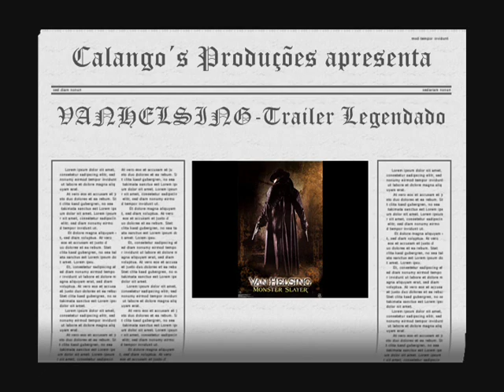Van Helsing - Trailer Legendado em Português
Achei simplesmente incrível que, até hoje, não houvesse esse vídeo no youtube. Parece que resolvi o problema.

Para os fãs deste fantástico filme, que ainda não compreendem o inglês, apreciem o trailer legendado do maior caçador de monstros da história!